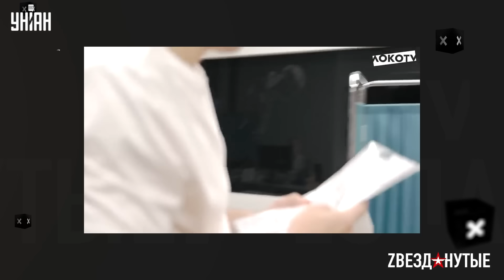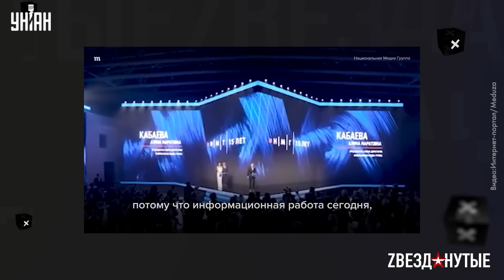Они - за войну. Кто из российских спортсменов поддержал убийства украинцев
UA - Чимало відомих російських спортсменів публічно підтримали розв'язану Путіним війну проти України. Серед них – Аліна Кабаєва, яку називають коханкою диктатора. Хто ще схвалив агресивні дії Путіна – дізнавайтеся у сюжеті.

RU - Ряд известных российских спортсменов публично поддержали развязанную Путиным войну против Украины. Среди них - Алина Кабаева, которую называют любовницей диктатора. Кто еще одобрил агрессивные действия Путина - узнавайте в сюжете.